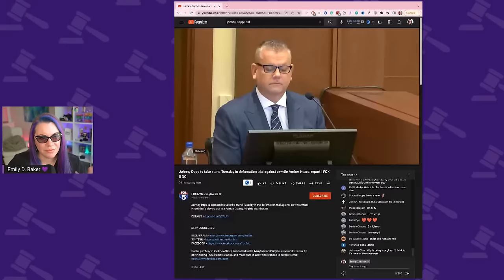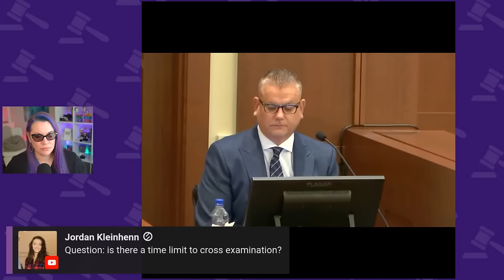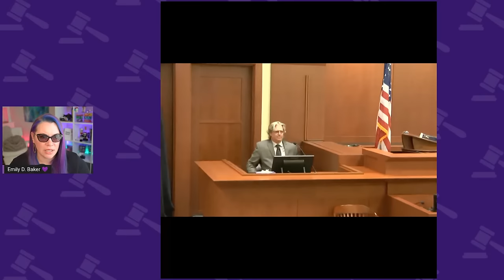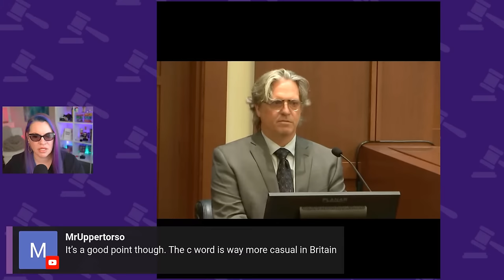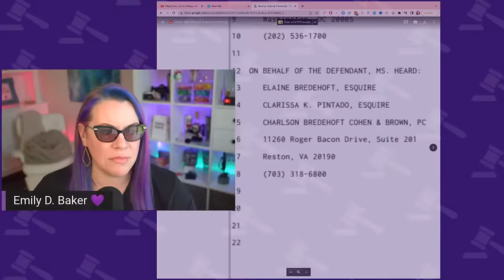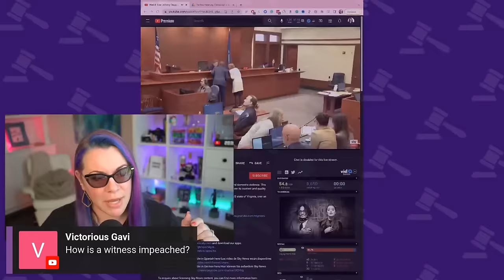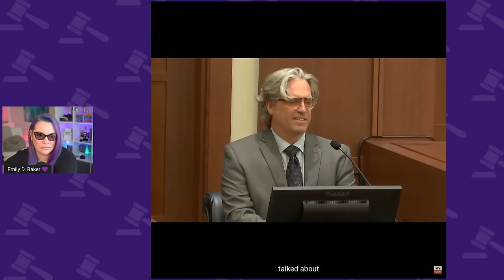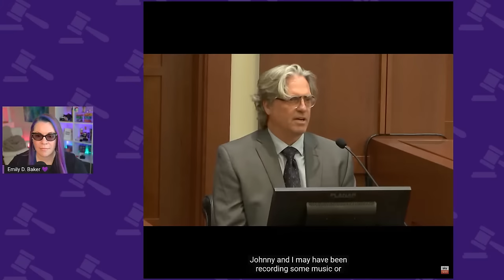Depp v. Heard Trial Day 5 - Morning. Keenan Wyatt, Shawn Bett.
Johnny Depp's head of security is on the stand about to start cross-examination. Johnny Depp is said to be testifying. It's going to be a busy day. Sound Tech Keenan Wyatt testifies.

THE DOCKET
0:00 Welcome
6:50 Nord VPN Ad Spot
8:06 Shawn Bett Depp's Head of Security Cross-Examination
30:00 Keenan Wyatt On The Stand
1:16:30 Keenan Wyatt Cross-Examination
1:43:20 Keenan Wyatt Redirect
1:48:53 Q&A Time